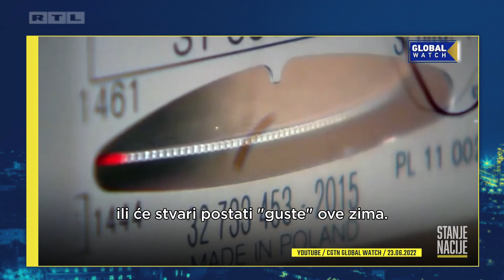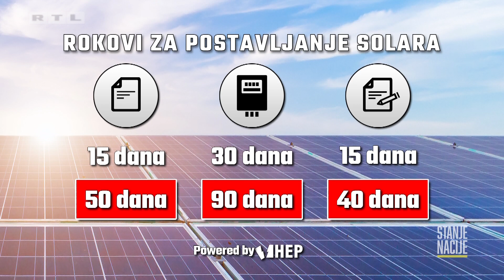Hoćemo li uspjeti završiti tranziciju na solarnu energiju prije nego se Sunce ugasi? | STANJE NACIJE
'Stanje nacije' politička je satira - žanr koji najbolje pristaje Zoranu Šprajcu upravo zbog njegova sarkastičnog i ironičnog načina obrađivanja tema, javnog prozivanja i postavljanja pitanja čiji odgovori zanimaju sve nas.

Stanje naše nacije prikazano je na način kakav je i Šprajc sam - drukčije, ironično, dovitljivo, britko. Uz pregled tjedna, bit će tu i zanimljivih tema koje su možda promakle oku javnosti ili jednostavno nisu stigle doći na red zbog aktualnih zbivanja. Doznat ćete kako naša nacija diše, što sluša, gdje se kreće...